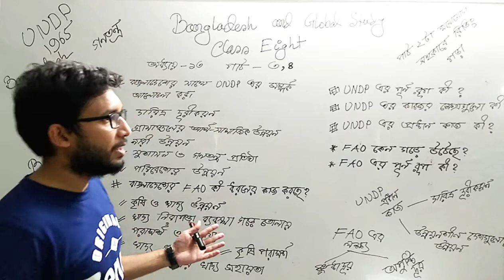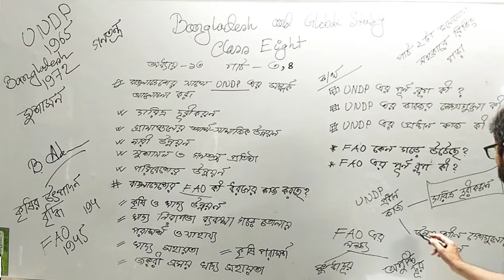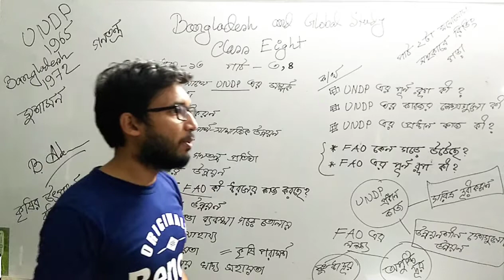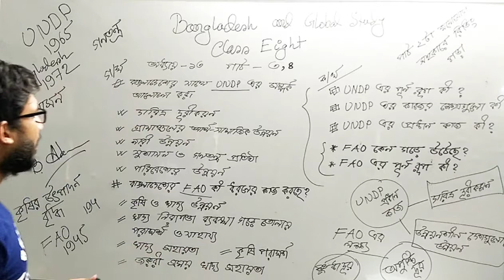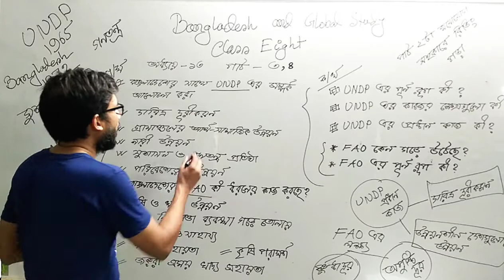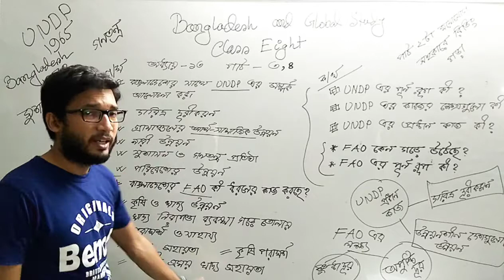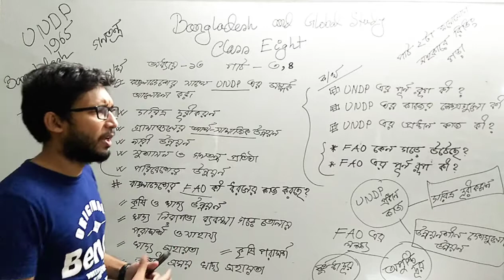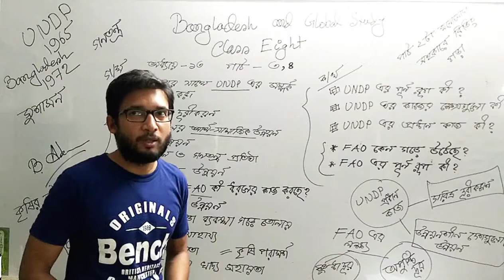অষ্টম শ্রেণি | বাওবি | অধ্যায়- ১৩ | পাঠ- ৩ ও ৪